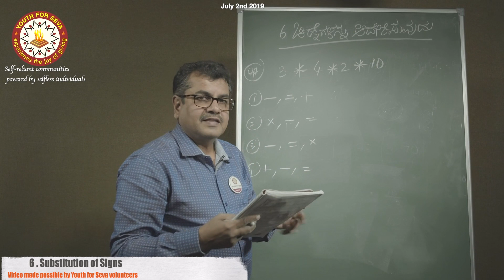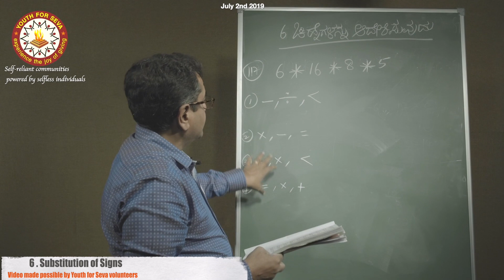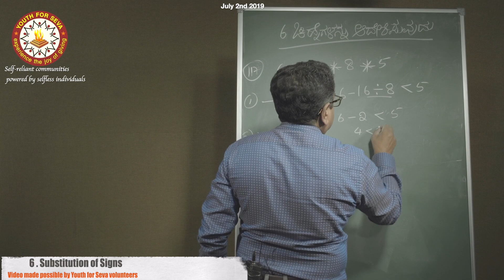Substitution of Signs: NMMS GMAT Chapter 6 II Kannada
A Sample Problem from the Substitution of Signs Chapter 6 in GMAT is Explained.